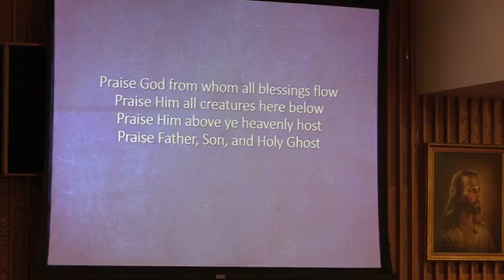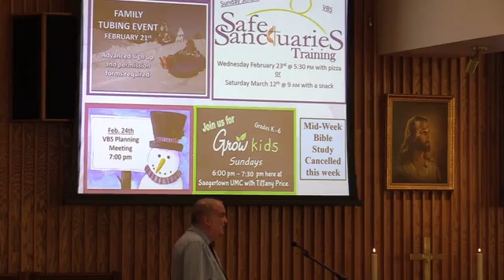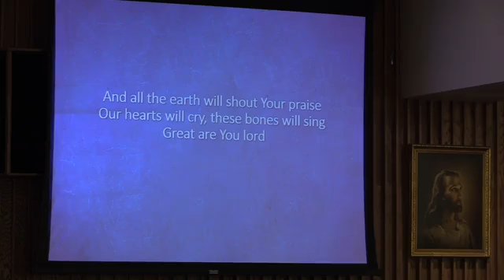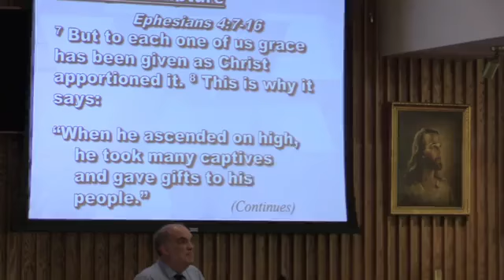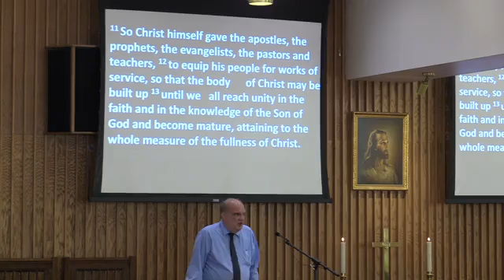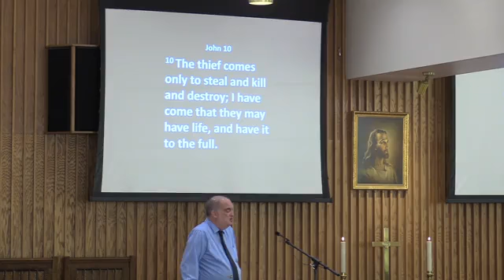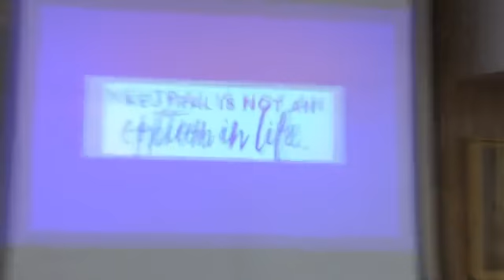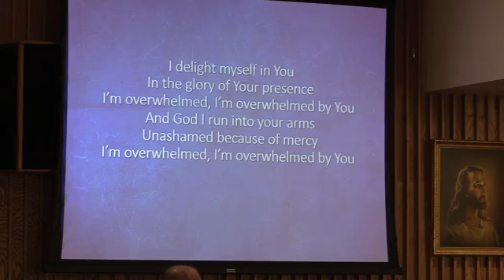February 20, 2022 9 30 Morning Worship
Spiritual Gifts 3
Ephesians 4:7-16